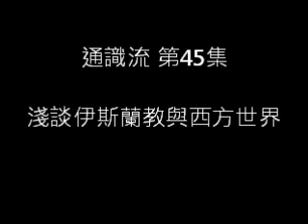通識流 第45集 淺談伊斯蘭教與西方世界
伊斯蘭教徒信甚麼? 他們很可怕嗎? 又為甚麼他們和西方世界有這麼多衝突?